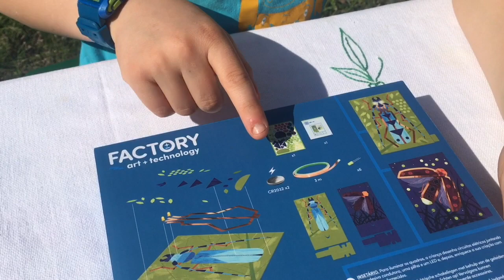Agátin svět: Hmyzárium (Art and Technology, Djeco) - kreativní sada s elektrickými obvody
Také doma musíte neustále odpovídat na všetečné otázky vašich dětí? 😢 Naše kolegyně má dva zvídavé kluky a velmi živě se zajímají o technologii. 🤩 Pojďte se společně s nimi podívat, jak vyrobit svítící💡 světlušku nebo💡 brouka kovaříka.

👉🏻 Můžete vybírat z více variant jako například kyborg, život v moři, svítící náramek či brož, korunky, výpravy do neznáma atd. Vyberou si holky i kluci 👍 Líbí se vám?

Chcete si prohlédnout hnyzárium? Mrkněte sem 👇🏻